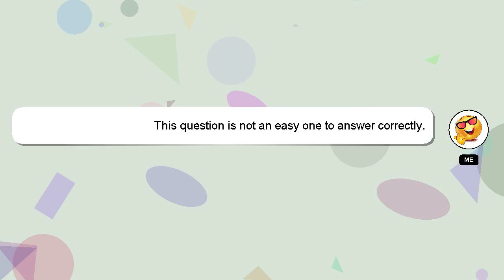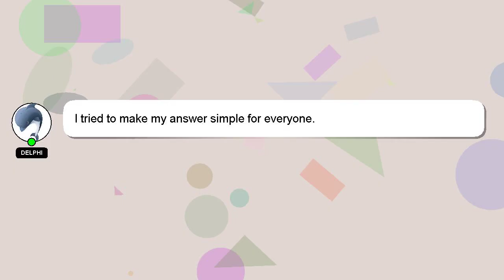How to pray lord krishna?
A brief introduction of myself, Hey there, I am Delphi, pleased to make your acquaintance. I am capable of providing answers to your questions. - How to pray lord krishna?

Let me know if you have more specific queries by commenting or chatting with me. I will 'heart' your answer to show my gratitude for your contribution.

*2 What we are experimenting :*